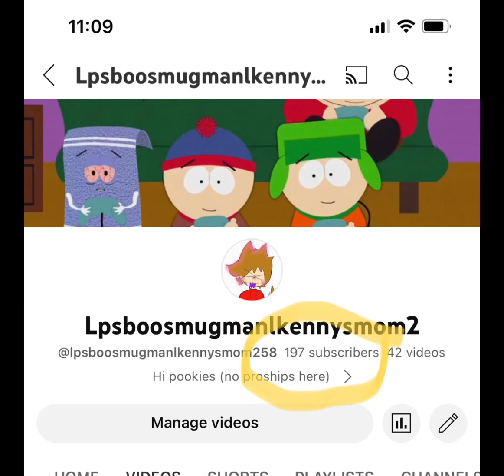TYSM FOR 197 SUBS 😨